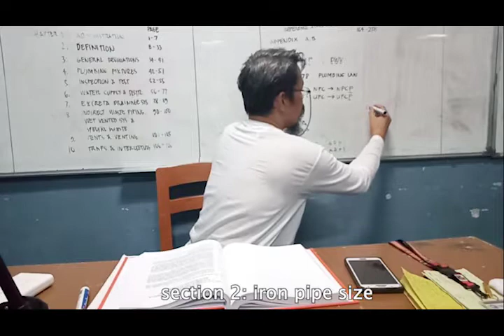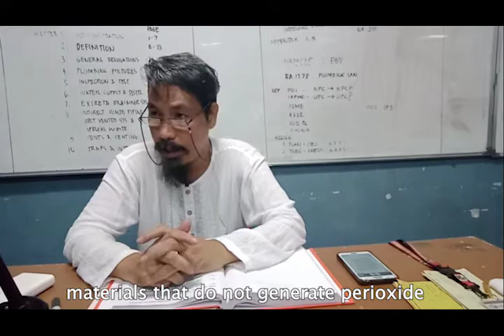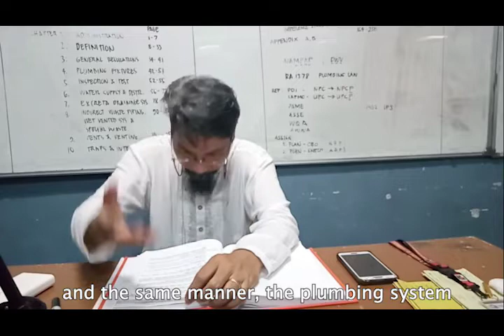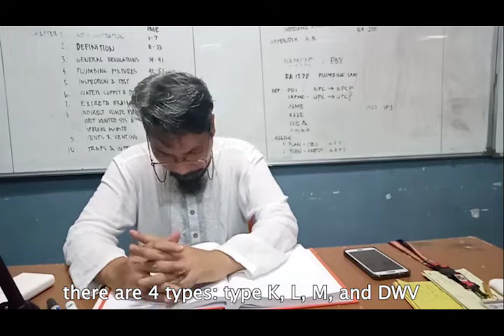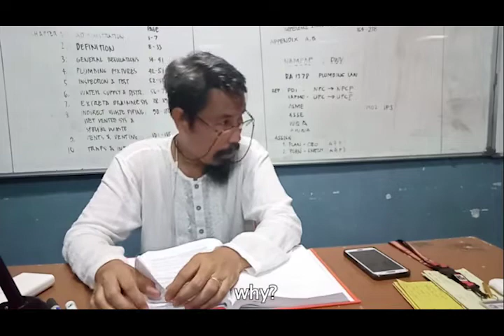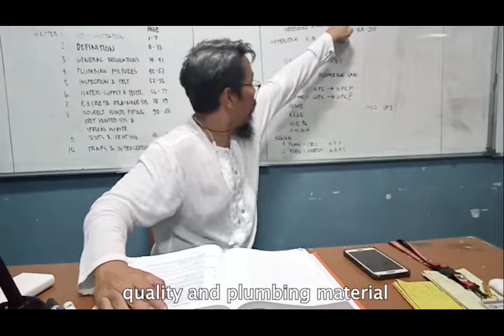CE526 Sanitary, Fire Safety and Plumbing Design || NPCP Chapter 14 Code & Standard Reference Part 3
Courtesy of Civil Engineering students from Taguig City University ( TCU ) College of Engineering and Technology ( CET )

A. SCHEDULER
 Castigador, Aeron
  Domingo, Jonah
  Cruz, Jeremie
  Pasamba, Anne Bernice
  Solanoy, Kimberly Jade

B. DIRECT 1
 Malaluan, Sherwin
 Salgado, Joy
 Amongo, Joven
 Oxinio, Jefferson
Capua, John Carlo

C. DIRECT 2
  Miranda, Jessie
  Galarion, Jason
 Gonzales, Francis
  Cantan, Cyrille Jave
 Orense, Renato Jr.

D. SOUND EDIT
  Miller, Dizon
  Laudit, Jesmalyn
  Tesorero, John Fred
  Tesorero, Benjie
  Santiago, Jaymark

E. SUBTITLE EDIT
  Baobaoen, Mark denis
  Verganio, Jasmin
  Solas, Lester John
 Villaganas, Mary Rose
 Arevalo, Robert

F. VIDEO EDIT
  Cuarto, Angel Mae
  Arcenal, Jericho
  Cunanan, Robin
  Lamonte, Jerryme
  Perez, Kim Jaycel Bert
  Palomino, Mark John

G. UPLOAD
  Quiza, Anderson
  Andaya, Jessica
  Rosas, Jessa Mae
  Laviña, Angel Ann